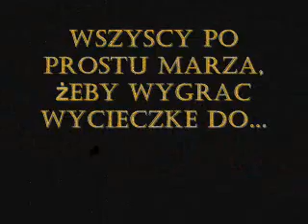Dziki Zachód w Tuwimie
Filmik przedstawia tańczących uczniów naszej szkoły, natchnionych dzikim zachodem...